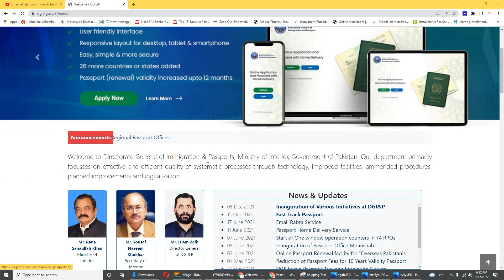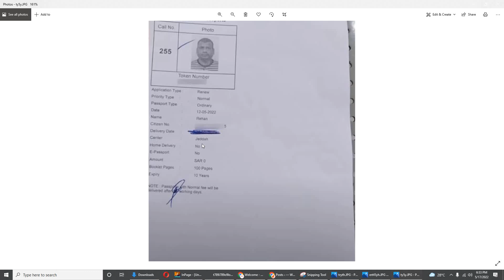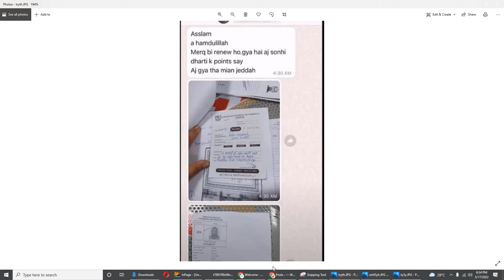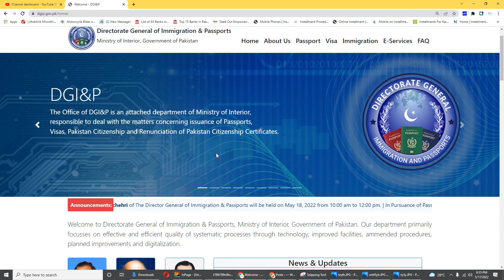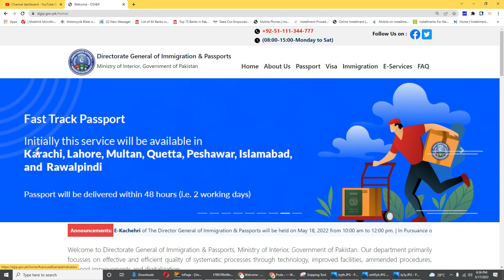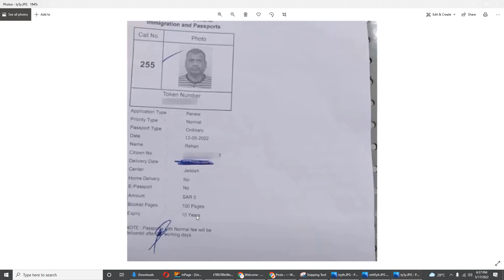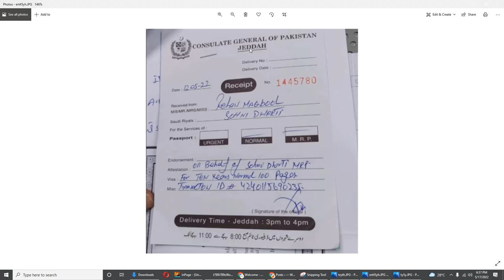Pakistan Embassy Start Passport Renewal from Sohni dharti app points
Overseas Pakistani
  Go to Pakistani Embassy to renew your passport
   Fill out the form and submit